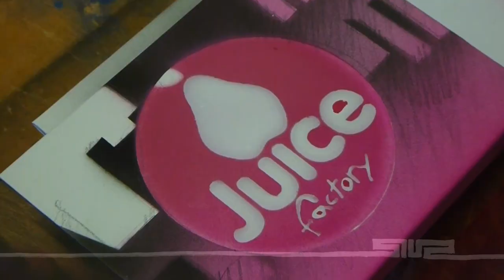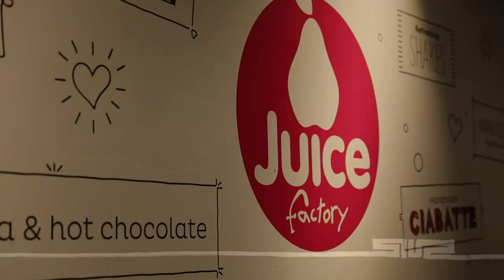La Marzocco Linea PB Custom Artwork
Creating 5 custom hand painted espressomachines for the Juice Factory and Julius Meinl Coffee, located in Vienna and Bratislava